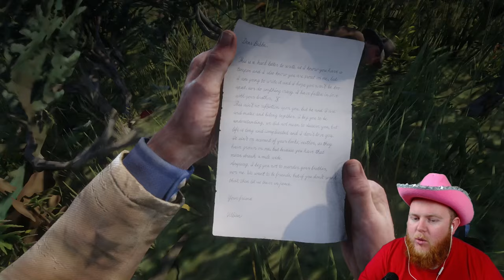PLAYING RED DEAD REDEMPTION 2 FOR THE FIRST TIME | PART 2 | BIGBEARR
Join me on my first ever playthrough of Read Dead Redemption 2. Yes. Seriously. It's my first ever playthrough. Give me a break. And yes, I have played Red Dead Redemption and Undead Nightmare. I just never got around to this. Yes, I regret it. But alas, at least I get to enjoy it now, and you get to come along on the ride, partner!

RDR2 is the epic tale of outlaw Arthur Morgan and the infamous Van der Linde gang, on the run across America at the dawn of the modern age.

This was streamed live on TikTok which you can join linked below! 🤠